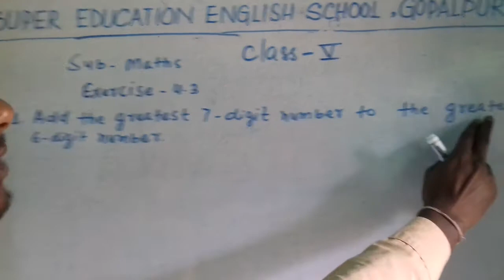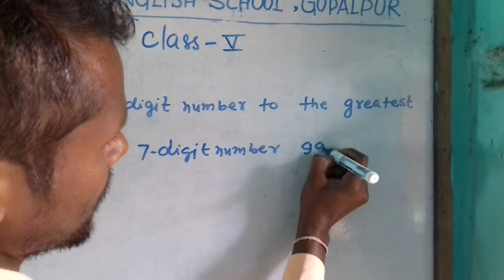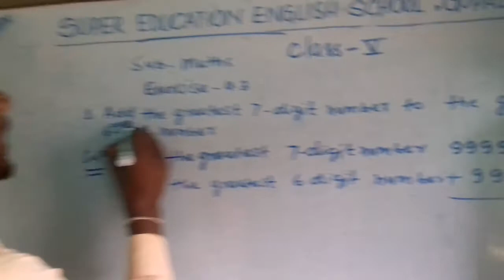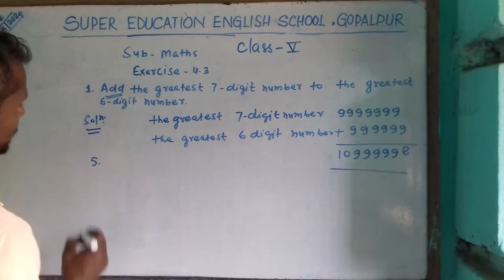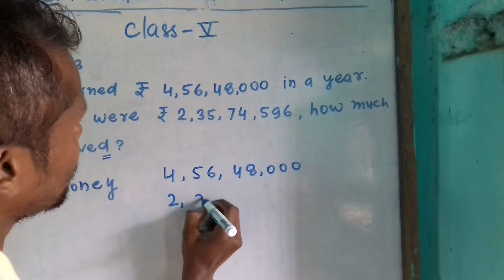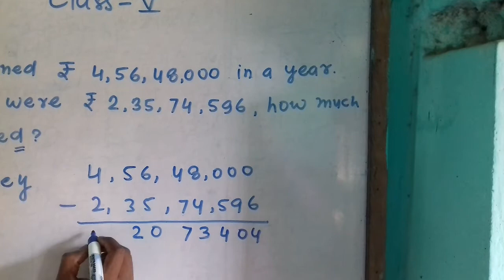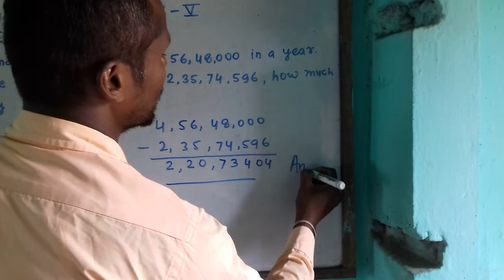Online classes in Super Education English School Gopalpur, Maths for std 5th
Maths for std 5th